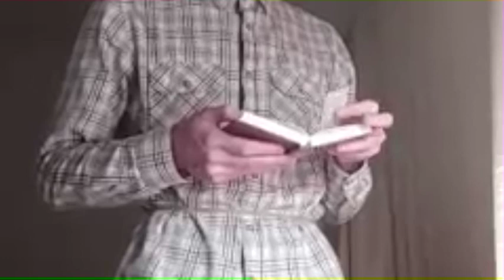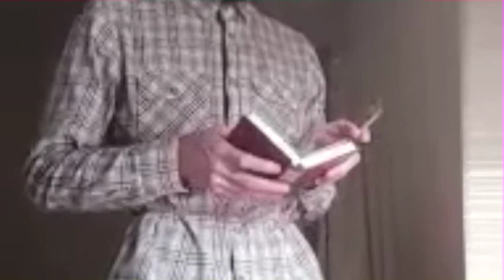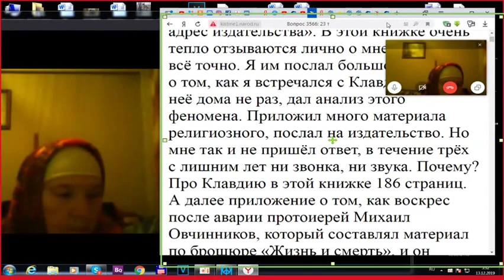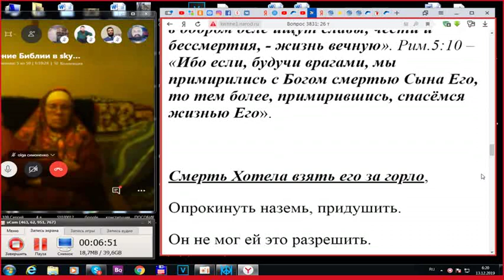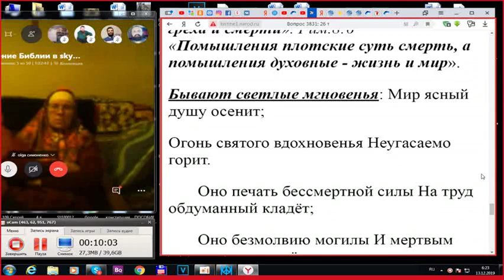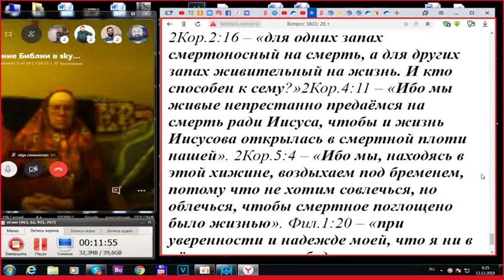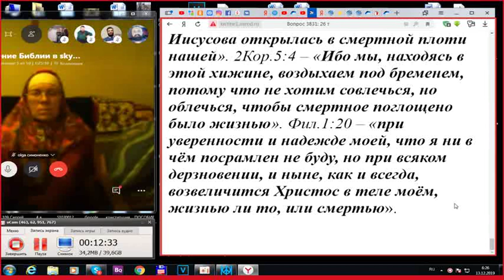Утро. Молитвенное правило с Псалтырью. 13.12.2019